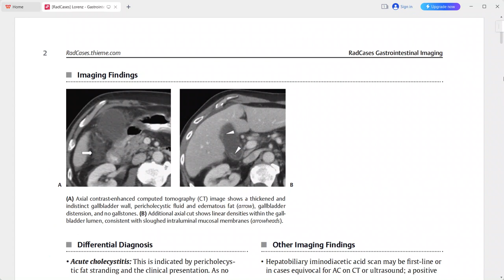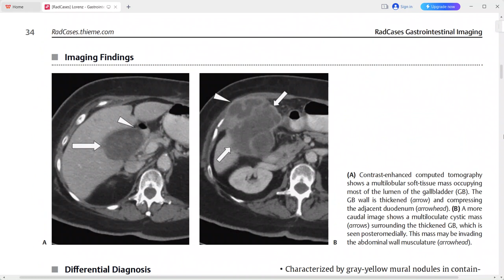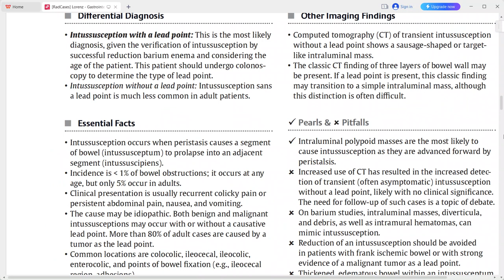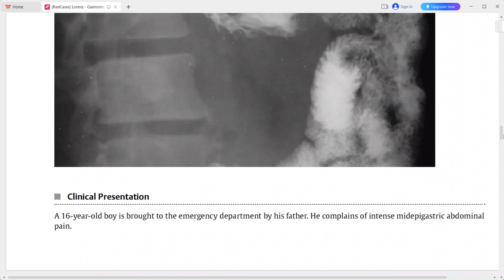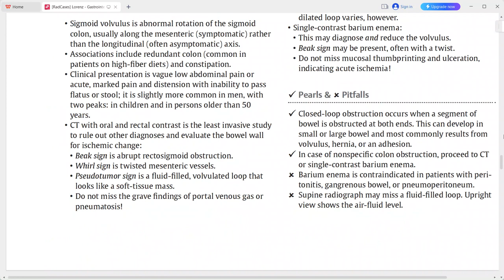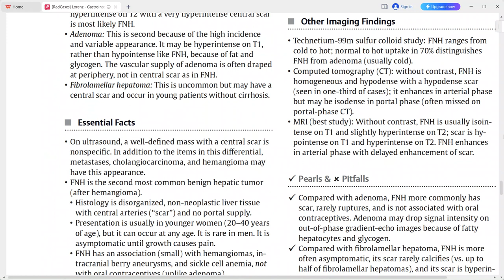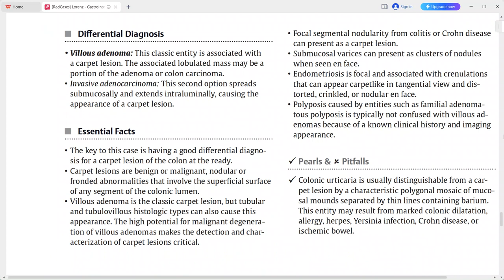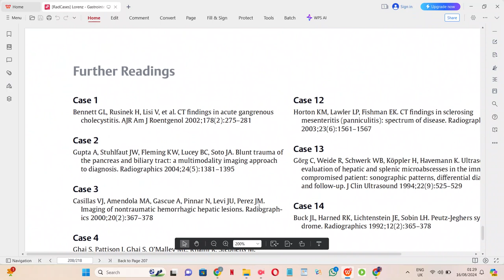GASTROINTESTINAL RAD CASE SERIES